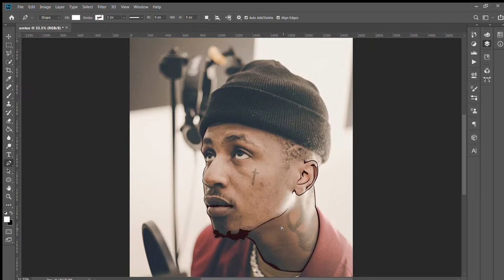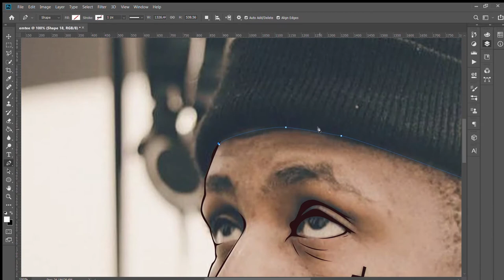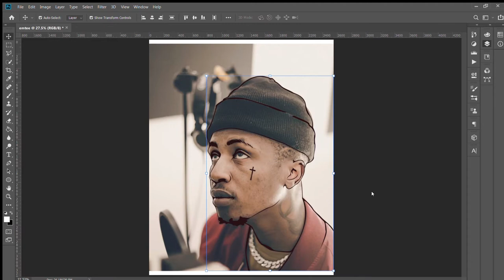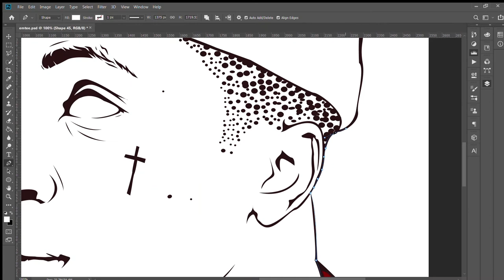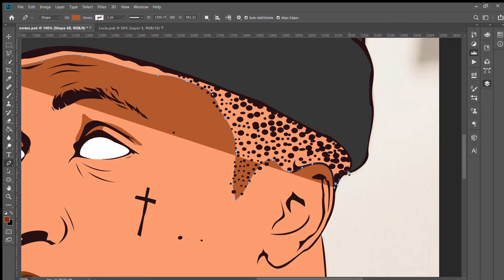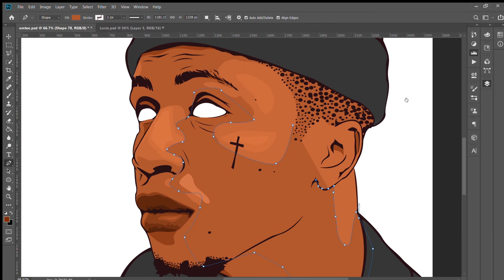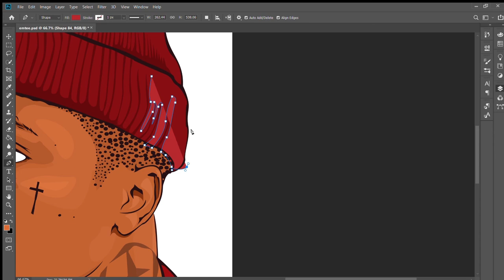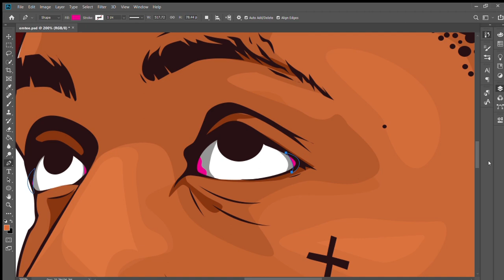Emtee - Vector Vexel in Photoshop - Speed Art | DIY3 | JarBoyDesigns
Social Links -